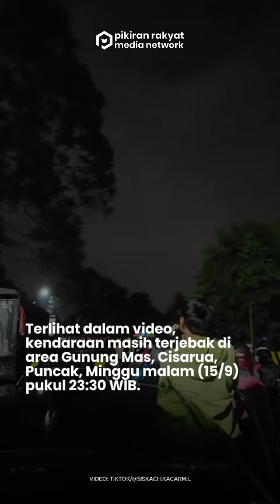Macet di Puncak Bogor, Satu Orang Dilaporkan Kehilangan Nyawa Setelah Terjebak Selama 9 Jam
Kemacetan parah di Puncak Bogor masih berlangsung hingga tengah malam di sejumlah titik. Terlihat dalam video, kendaraan masih terjebak di area Gunung Mas, Cisarua, Puncak, Minggu malam (15/9) pukul 23:30 WIB.
Seorang wisatawan dikabarkan meninggal dunia sekitar pukul 21.00 WIB setelah terjebak macet lebih dari sembilan jam.
Kemacetan parah ini terjadi saat ‘Long Weekend’ Maulid Nabi Muhammad SAW, mengakibatkan arus lalu lintas dari dan menuju kawasan Puncak sangat padat.